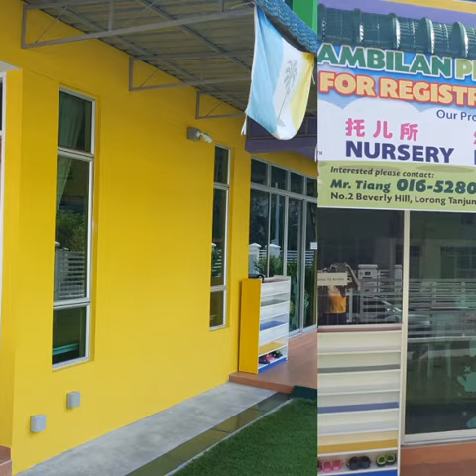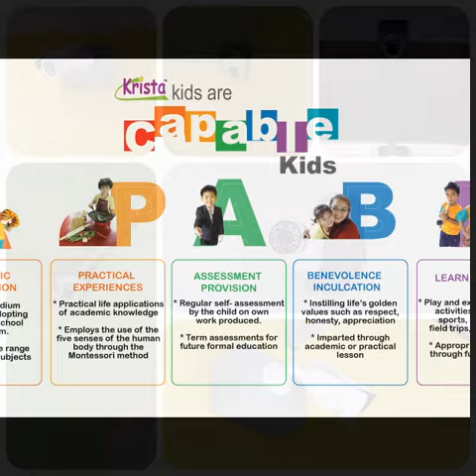Krista Tanjung Bungah for your lovely kids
Hi Parents, are you looking for clean, hygiene and nice study environment for your lovely kids?
Don't hesitate to contact Krista Tanjung Bungah for further enquiry. We are always welcome your visit and enquiries.

Contact person: Mr. Tiang (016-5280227)
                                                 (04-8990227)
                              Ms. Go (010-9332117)